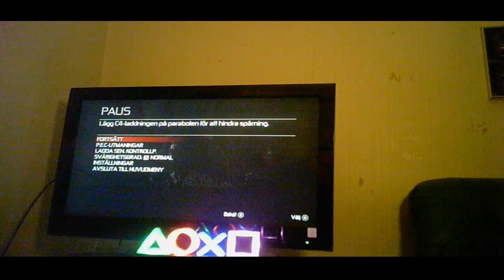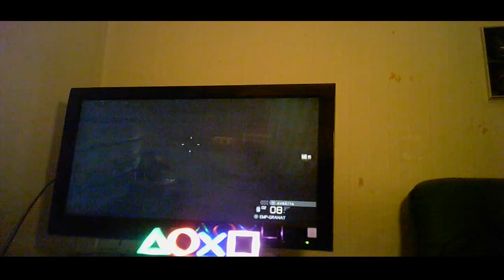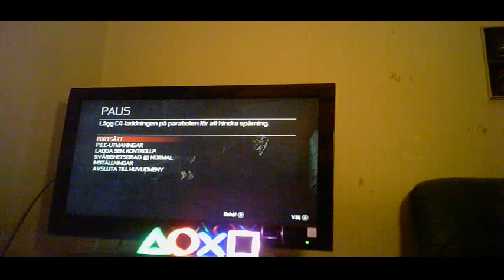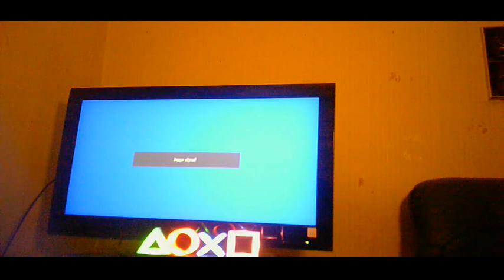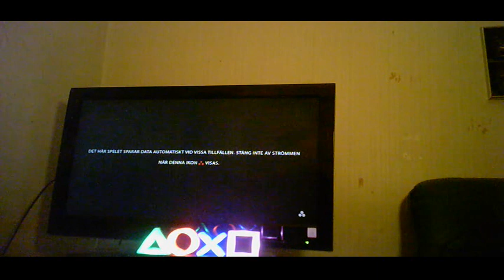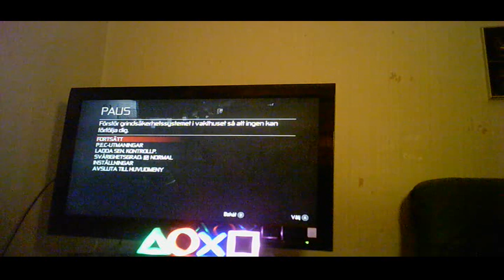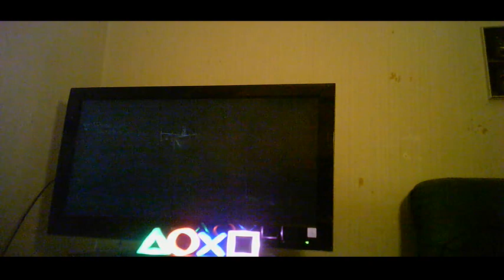Tom Clancy's Splinter Cell-Conviction-part two-vlog 2135